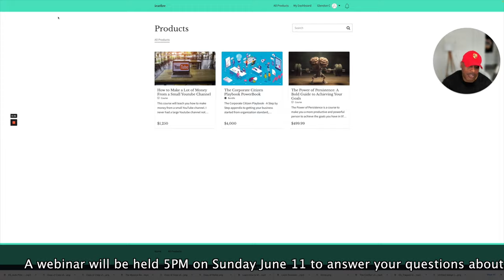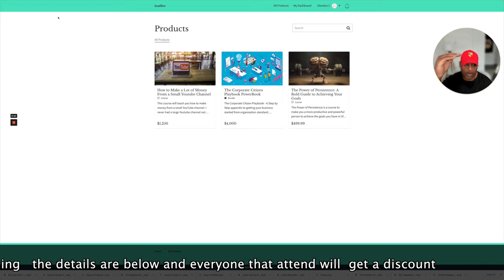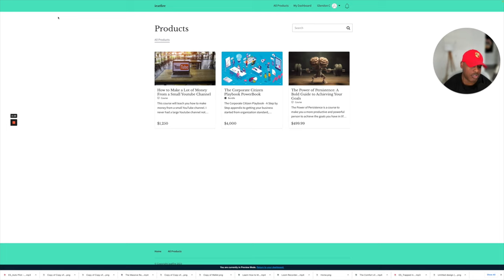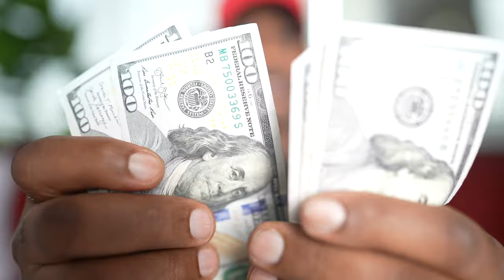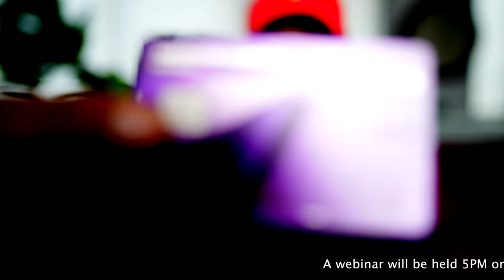God is my Sugar Daddy the Issue of Money in your Life